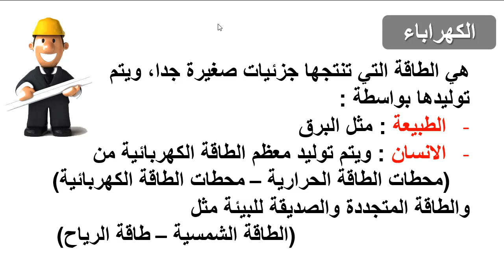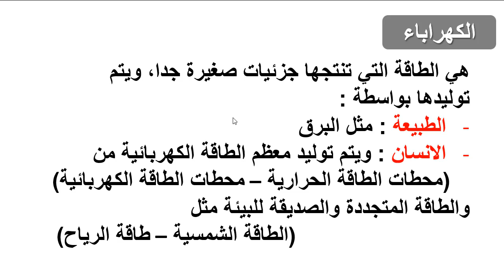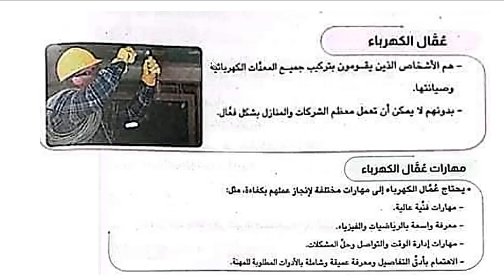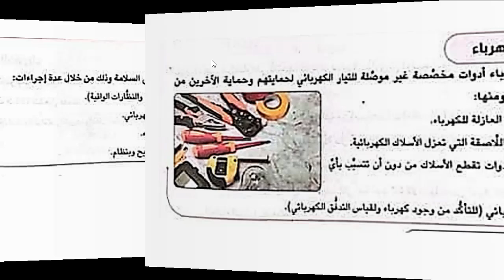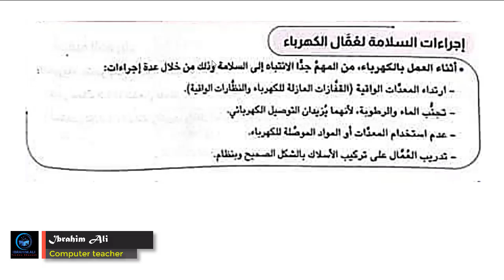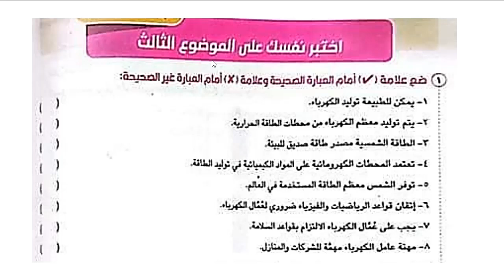المهارات المهنيه | الصف السادس | المحور الثاني | الدرس الثالث | الكهرباء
شرح الموضوع الثالث من المحور الثاني لمادة المهارات المهنيه للصف السادس عربي والصف السادس لغات
شرح درس الكهرباء
من منهج شهر ديسمبر ٢٠٢٣م
مادة المهارات المهنيه للصف السادس الابتدائي المنهج الجديد الترم الأول ٢٠٢٣
إمتحان مادة المهارات المهنيه
اختبار مادة المهارات المهنيه للصف السادس الابتدائي
امتحان شهر اكتوبر ونوفمبر لمادة المهارات المهنيه للصف السادس الابتدائي
اختبار شهر اكتوبر 2023 لمادة المهارات المهنيه للصف السادس عربي و لغات
ماهي مادة المهارات المهنيه للصف السادس الابتدائي
هل مادة المهارات المهنيه مضافة للمجموع ؟